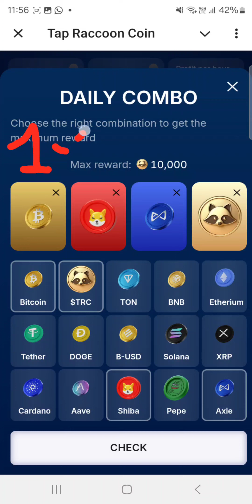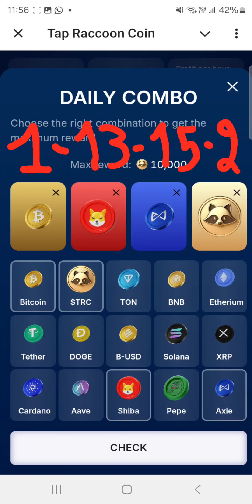Tap Raccoon Coin Daily Combo 20 - 21 October, Tap Raccoon Coin Daily Combo today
How to solve Raccoon Coin daily combo 20 - 21 October